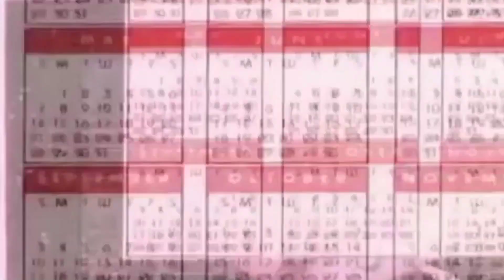Adam Lambert singing Livin' On A Prayer @ Glaad Spiritday REACTION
Bitchute: shaunstackhousereacts

Fan mail etc:
Shaun Stackhouse
513 NE 44th St.